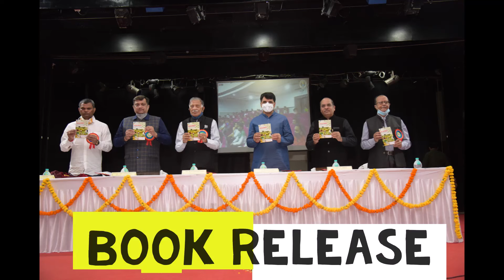Gujarat State Coop Union Organized Yuva Sahakari Seminar